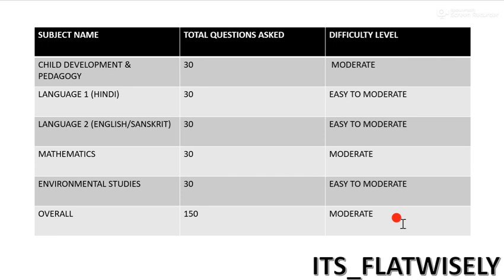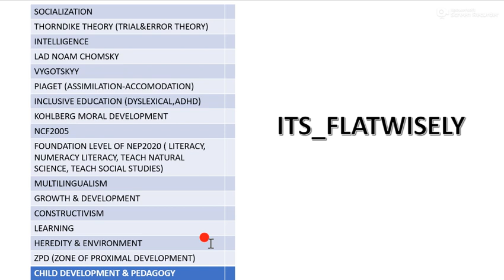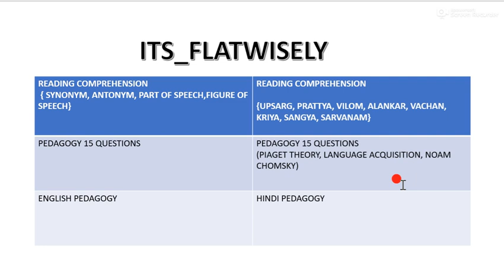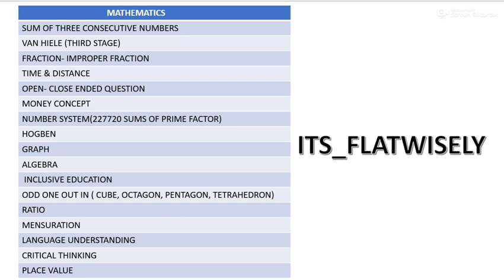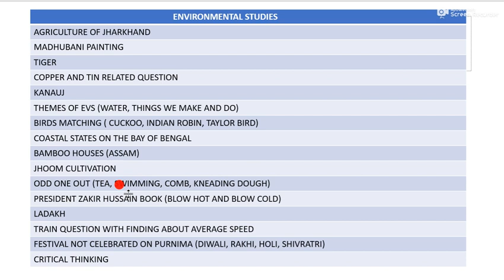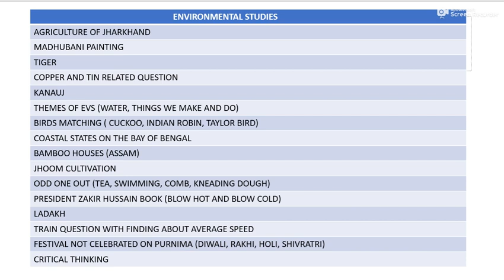CTET EXAM ANALYSIS PAPER1 24/2021#ctet2021#ctetdecember2021#ctetanalysis#flatwisely#flatwiselyinfo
Hello friends, Flatwisely will help you to score the best out of your capability in your CTET exam //DECEMBER2021//
This is the particular video... where, YOU WILL BE ABLE TO ANALYSE THE CTET EXAM PAPER1
We will discuss about each and every questions with questions came in exam while examining the paper, its difficulty level everything.

CTET EXAMS ANALYSIS PAPER1 24/12/2021(SHIFT1)
IMPORTANT BOOKS FOR PAPER 1

1) CTET/STETs (Paper-I) for Class I to V Teachers Recruitment Exam Guide: Paper I Exam Guide

2) CTET/STETs (Paper-I) for Class I to V Teachers Recruitment Exam Guide: Paper I Exam Guide

3) 14 YEAR-WISE CTET Paper 1 Solved Papers (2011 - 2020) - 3rd English Edition

4) CTET/STETs (Paper-I) for Class I to V WITH CTET PAPER 1:Previous Papers & Practice Test Papers (Solved):Paper-I (for Class I-V Teachers) 2021 Edition (Hindi |Paperback |CTET |PAPER 1|R GUPTA)

5) CTET: Previous Papers & Practice Test Papers (Solved) Paper-I (for Class I-V Teachers): Practice Test Papers & Previous Papers (Solved) - Paper I

6) CTET PAPER 1 COMBO OFFER POPULAR MASTER GUIDE+PREVIOUS YEAR'S PAPERS & PRACTICE TEAST PAPERS

CTET latest news, CTET key information in this video
1. CTET EXAM ANALYSIS
2. PROPER ANALYSIS OF EACH SUBJECT

flatwisely CTET,HTET,UPTET,MHTET,STET,TET
SUPERTET,KVS,D.EL.ED, B.EL.ED, B.ED,BTC
We hope you all to be great teachers and lecturares.
We have our best wishes with you all.
ALL THE VERY BEST STUDENTS .

Your single subscription is a great motivation for me to make and upload new new more informative videos.
Thank you for all your support...

CTETformfillup 2021
CTET2021 onlineformkaisebhare
CTETapplicationform 2021
CTETnewsyllabus 2021